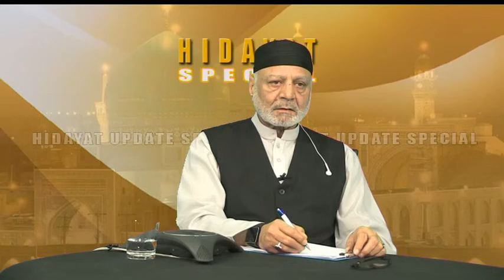Hidayat Update Part3 28 11 15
Hidayat Update Part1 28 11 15